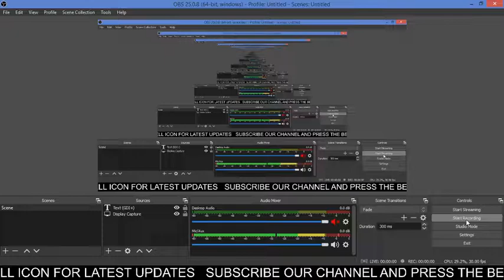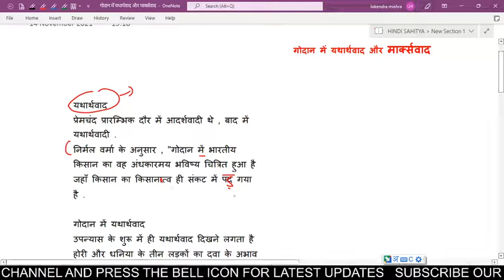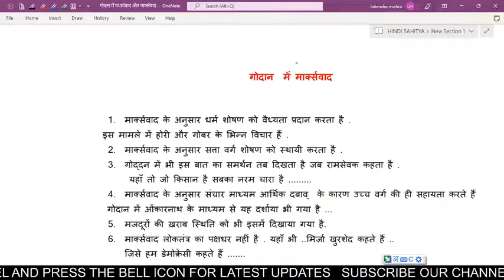Hindi Literature Optional for UPSC Video 60 गोदान में यथार्थवाद और मार्क्सवाद by Lokendra Mishra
Hindi literature optional for upsc video 60
hindi sahitya optional
upsc hindi sahitya

godan me yatharthvaaad
godan me marxwaad

upanyas ka udbhav aur vikas
premchand yugin upanyas
 premchand
godan me pidhi sangharsh
godan dhahte hue samantvad aur ubharte hue punjivaad ki katha hai
godan ki kahani
godan upsc
godan hindi sahitya upsc
godan hindi literature upsc
hindi upanyas me premachnd ka yogdan
hindi upanyas aur premachnd
hindi upanyas ka yatharthavad

Monthly answer writing program   में जुड़ने के लिए 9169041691 पर व्हाट्सएप्प करें

Hindi literature optional for bpsc
Hindi literature optional for UPPSC
BPSC HINDI SAHITYA SYLLABUS

BPSC HINDI SAHITYA BY Lokendra Mishra

Hindi Literature Optional Playlist?list=PLtWk-xNpojKOmrZC3ntG1jozKSd4Rr84S

Hindi
हिंदी साहित्य वैकल्पिक विषय UPSC/UPPSC/BPSC
हिंदी साहित्य प्रथम प्रश्न पत्र

Hindi Literature optional first paper
Hindi literature optional paper 1
Upsc हिंदी ऑप्शनल
UGC NET ASSISTANT PROFESSOR हिंदी
UPPCS HINDI OPTIONAL
BPSC HINDI OPTIONAL
UPSC हिंदी ऑप्शनल PAPER
dalit vimarsh
stri vimrsh
manovaigyanik upanyas
soochna kranti ke upnyas
jaiendra, agyey nagarjun, rangey raaghav

पद्मावत

जैवविविधता क्या है?

coronavirus video